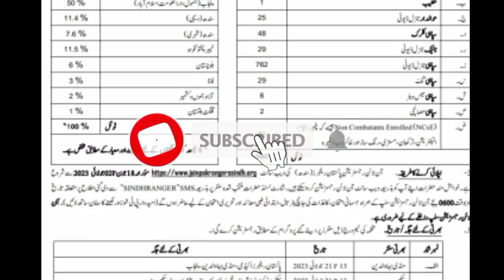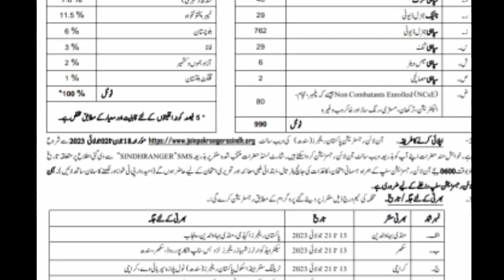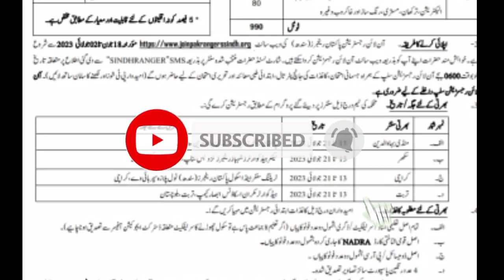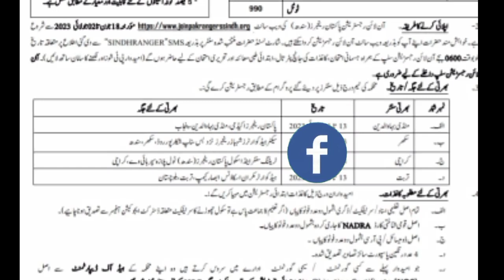New Latest Jobs In Sindh Rangers 2023 || Sindh Rangers Ma Bari Bharti A Gaye 2023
MISSING JOBS UPDATE

Hello Friends,

In this Channel we shall update you all upcoming jobs and latest jobs in our country Pakistan that will make your future bright

We shall also update you about new, latest and upcoming jobs in all Provinces e-g: Punjab, Sindh, KpK, Azad Kashmir, Balochistan, Gilgitbaktistan and Islambad.

Thanks.